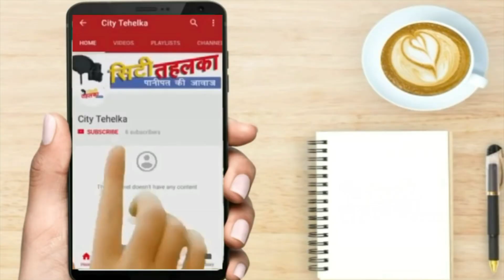जल्द होगा कांग्रेस की टिकटों का ऐलान || City Tehelka